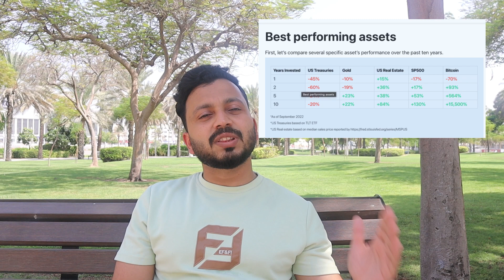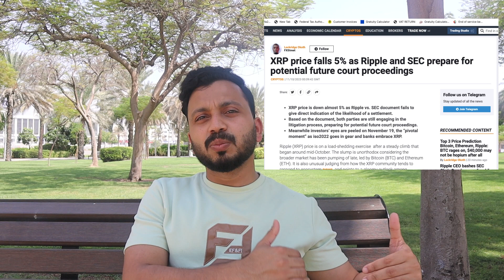ബിറ്കോയിൻ തെറ്റിദ്ധാരണകളും യാഥാർഥ്യവും.|Debunking 5 Major Misconceptions About Bitcoin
Welcome to my latest video where we dive deep into the world of Bitcoin! n this discussion, we're debunking five major misconceptions about Bitcoin that have been circulating in the crypto space and mainstream media. You won't want to miss this!

Timestamps:
0:00 - Introduction
1:15 - Misconception #1: "Bitcoin is Bad for the Environment"
3:42 - Misconception #2: "Bitcoin is Too Volatile"
6:05 - Misconception #3: "Bitcoin Can Be Replaced by Another Currency"
8:30 - Misconception #4: "Bitcoin Can Be Banned"
10:55 - Misconception #5: "Bitcoin is Used by Criminals"
13:20 - Conclusion and Key Takeaways